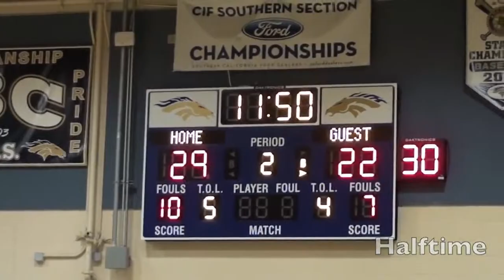CIF Basketball: Long Beach Poly vs Vista Murrieta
The Jackrabbits rallied from down 10 late to snare a road win at Vista Murrieta. For more coverage of everything local sports, go to AND